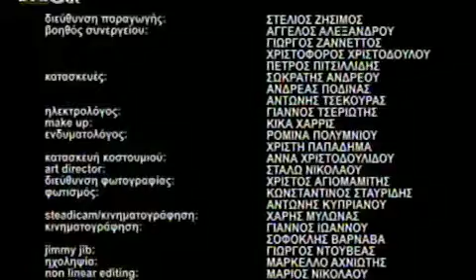RiK Limnh S01E38 DSR GrLTv